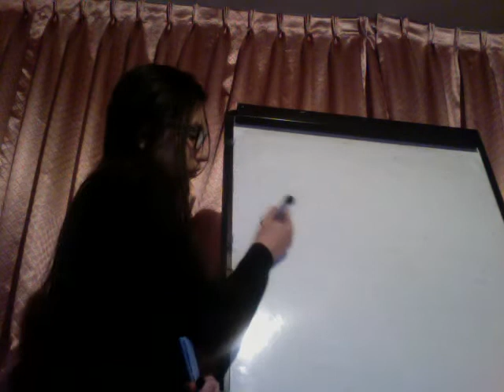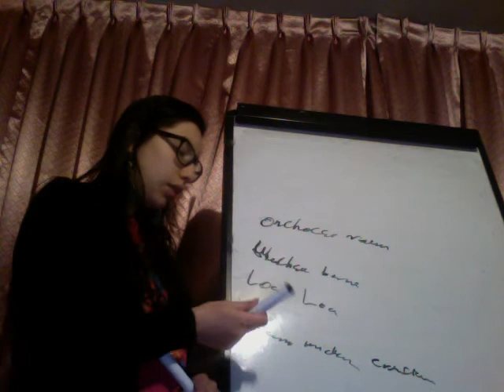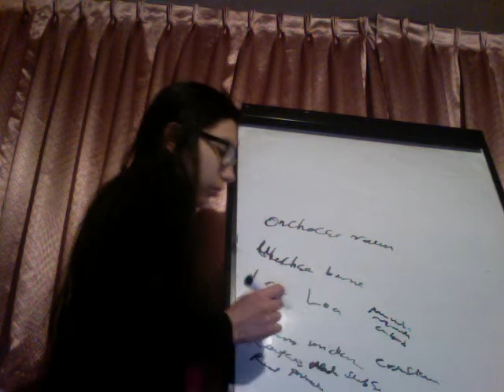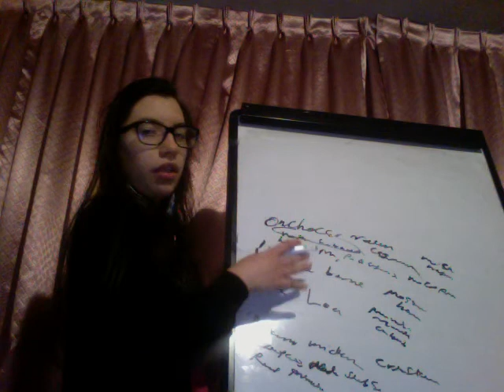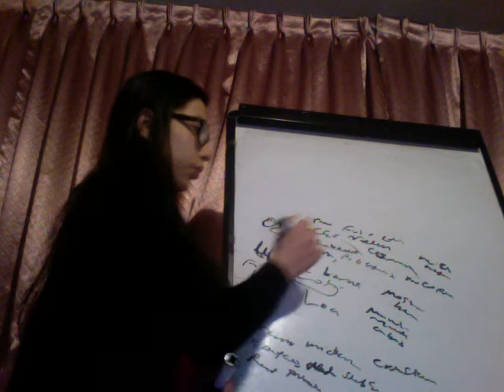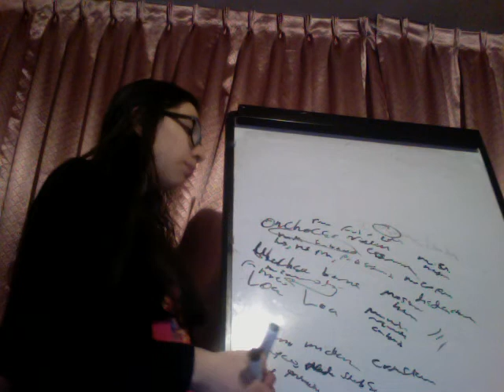Nematdos con Filiaria